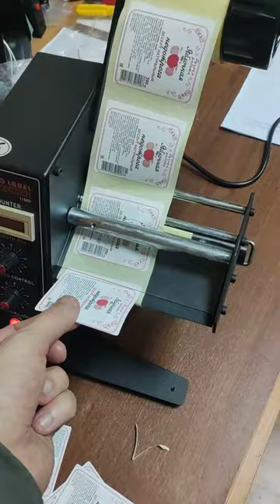Дозатор этикеток Dispenser AL-1150-D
Дозатор этикеток ручной. быстрый и удобный способ отделить этикетку от подложки. 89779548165